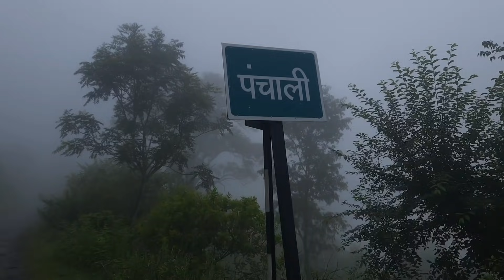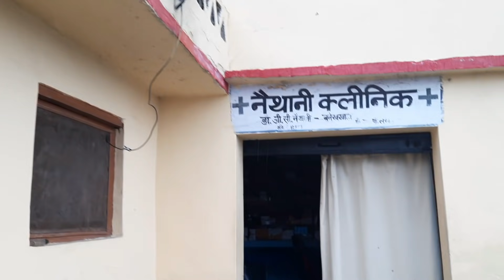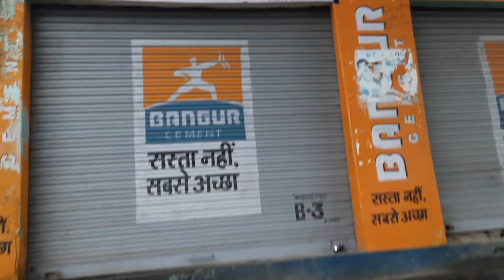||Banekh Market (बनेख बाजार)|| गढ़वाली में Vlog||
This video is all about the one of the beautiful Market named  Banekh Market which is located in Pauri Garhwal Uttarakhand||